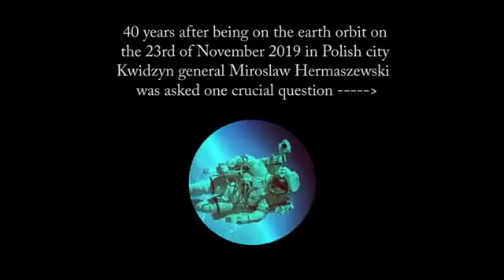Astronaut Says 'EARTH IS FLAT'' -- GLOBEHOAX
"No need for explanation."

~ GlobeHoax  (November 15, 2019)